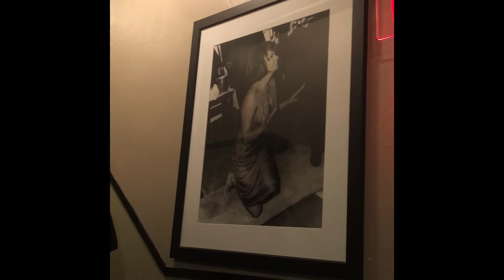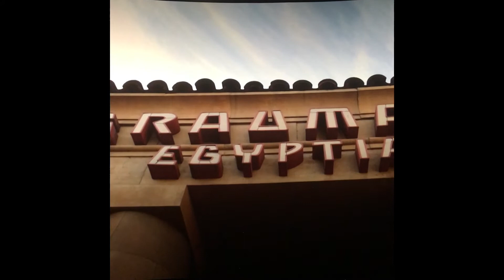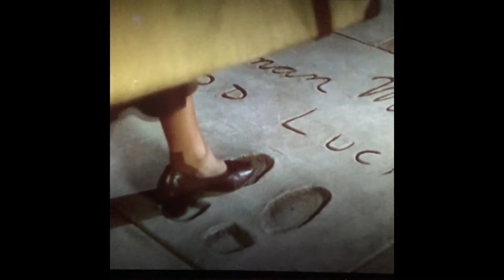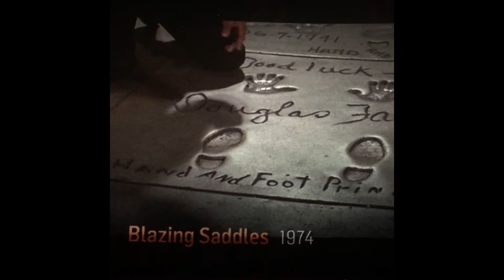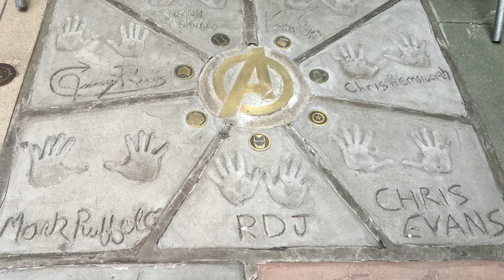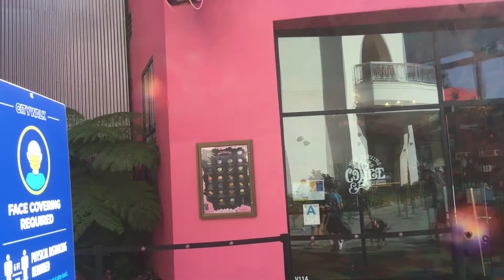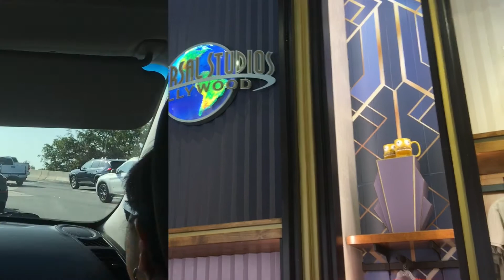Visit Hollywood, Beverly Hills, Universal Studio City Walk, Santa Monica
Nice place to see if you are in Los Angeles California